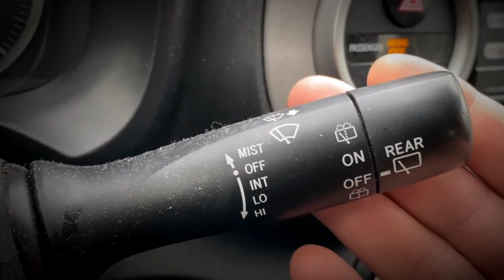Замена стеклоочистителей Toyota Yaris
Замена стеклоочистителей Toyota Yaris третье поколение поднимаем рычаг щётки стеклоочистителя нажимаем на фиксатор и сдвигаем стеклоочиститель вниз чтобы установить новый стеклоочиститель вставляем его в обратной последовательности на посадочное место до щелчка А чтобы заменить задне стеклоочиститель процедура гораздо легче чем с передним поднимаем речах щётки стеклоочистителя вверх тянем стеклоочиститель на себя чтобы освободить его от монтажной планки и движением вверх снимаем его новый одевается точно также но в обратной последовательности ставим лайк и подписываемся на мой канал ведь только для подписчиков доступны все видео без ограничений